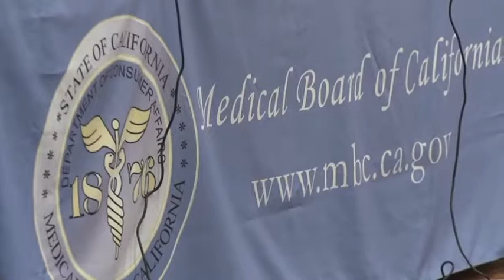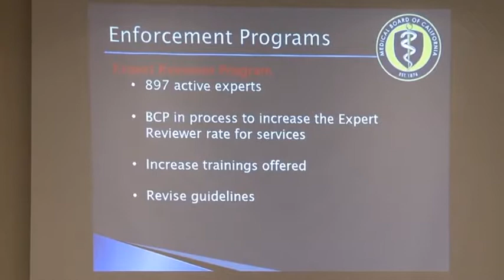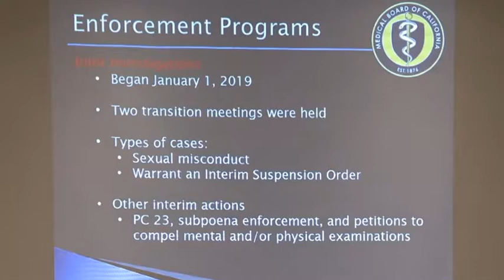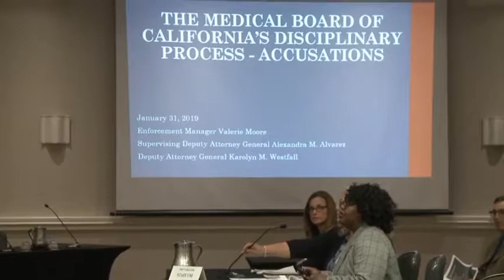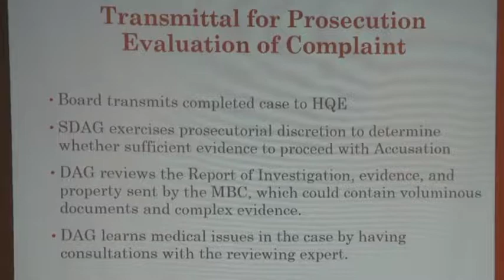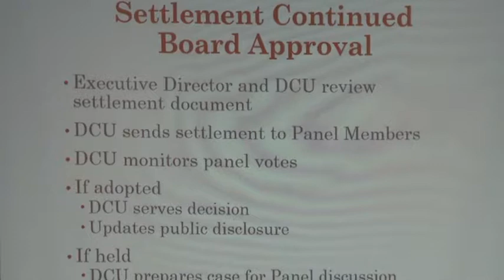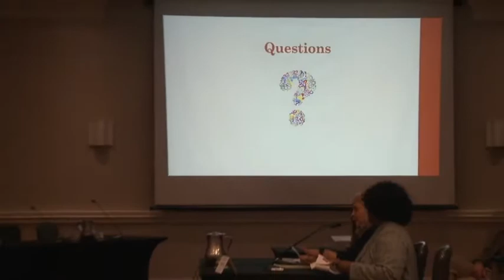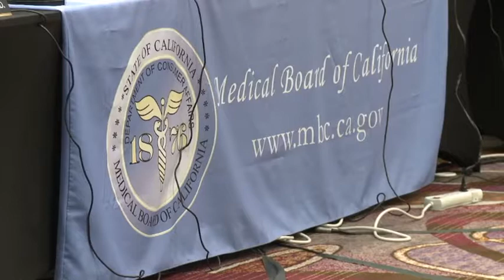Enforcement Committee Meeting - January 31, 2019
1. Call to Order/Roll Call/Establishment of a Quorum 3:19
2. Public Comments on Items not on the Agenda 3:43
3. Approval of Minutes from the January 18, 2018 Enforcement Committee Meeting 10:57
4. Update on the Enforcement Program 15:05
5. Update on the Health Quality Investigation Unit 38:06
6. Presentation on the Disciplinary Process 51:30
7. Future Agenda Items 1:35:45
8. Adjournment 1:38:44